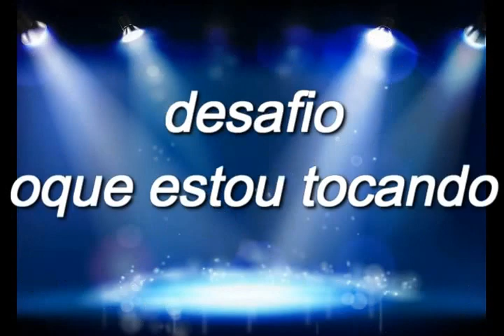desafio oque tem na minha mão!by BárbaraViganó!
Oi pessoal tudo bom com vcss?hj estou aqui para fazer para vcs outro desafio !OQUE TEM NA MINHA MÃO! coma minha miga Julia ,bom,tomara que vcs gostem do video e vou deixar aqui tambem o outro video que nos fizemos juntas:
beijinho beijinho e tchau tchau!